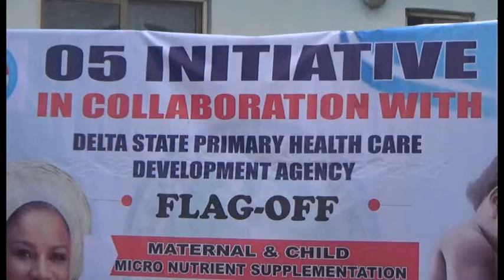Dame Edith, 0'5 Initiative flag-Off Maternal Micro Nutrients Supplementation Across Delta State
The wife of the Delta State Governor and founder, 05 initiative Dame Edith Okowa has flagged off the distribution of micro nutrient supplements to nursing mothers and children across the twenty five local government areas of Delta State.

The primary health care center, Cable Point, Oshmili South Council Area of the state recieved the first batch of the micro supplements and deworming drugs with recipients already on ground to partake of the donation.